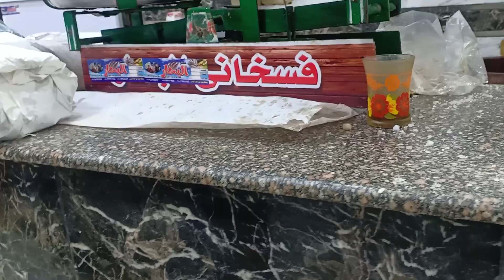الا عاوز جمله وقطاعي من فسيخ البحار نبروه يطلبنا شوفو اجمل اوردر رايح اليوب ربنا يرزقها يارب ويرزقنا